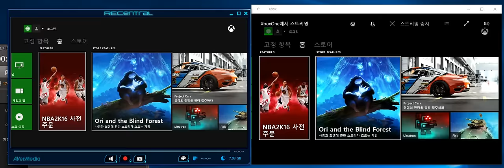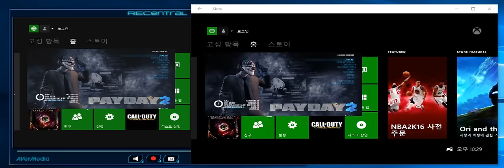window 10 xbox app streaming test with aver u3(cv710)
windows 10 pro 10240 x64 ver

xbox preview dashboard

left aver u3 right window app  streaming

test game payday 2